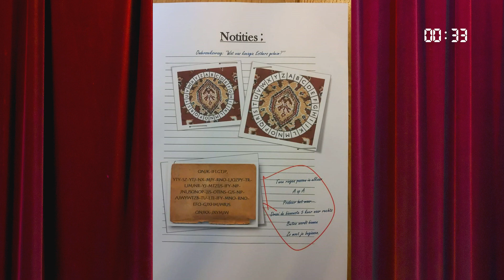Zondag 14 februari 2021 | Toneel | Ik ben een kind van God | JerehSalem Kids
Livestream JerehSalem kerk Zaandam

✧WAT IS JEREHSALEM?
JerehSalem is een christelijke gemeente. Dat betekent dat we Jezus Christus volgen, en dat alles bij ons om Hem draait.

✧VRIENDEN WORDEN?

✧GIFTEN:
IBAN: NL21 RABO 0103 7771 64
Naam: Stichting JerehSalem